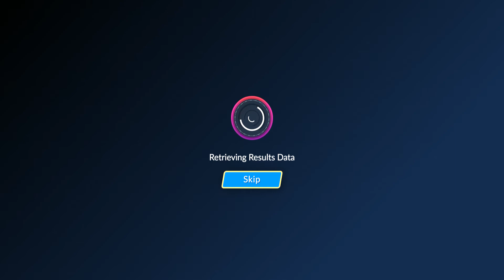Atari VCS App Antstream Arcade Tumblepop Challenge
I Give A Tumblepop Challenge a try on Antstream